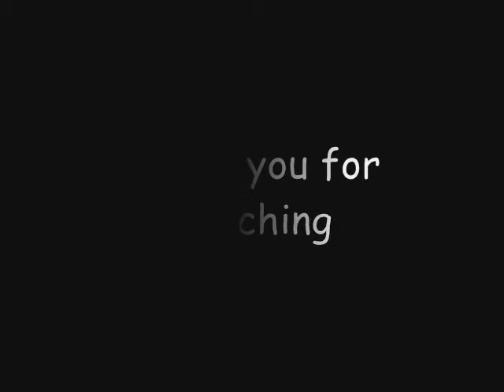Wien and Sissi' places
Il mio viaggio a Vienna!